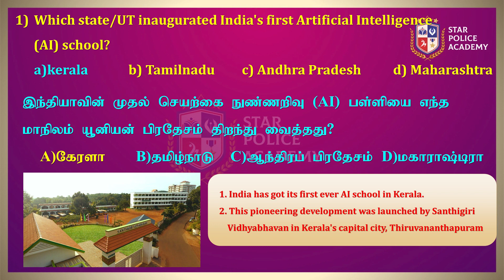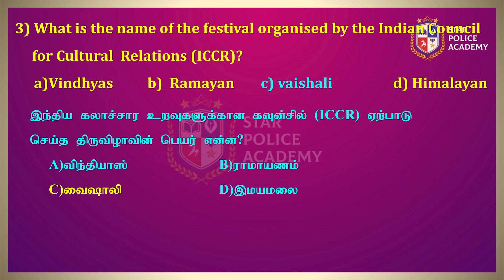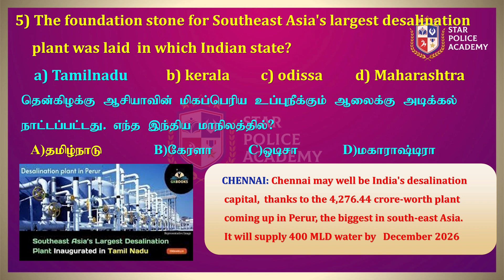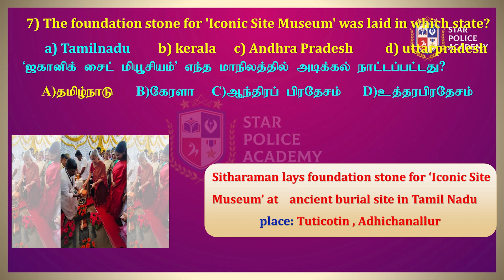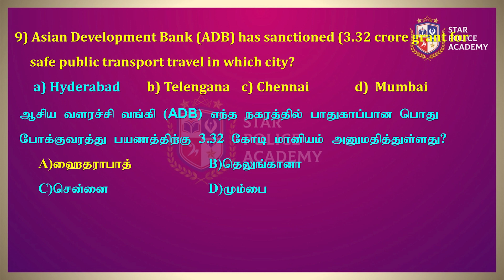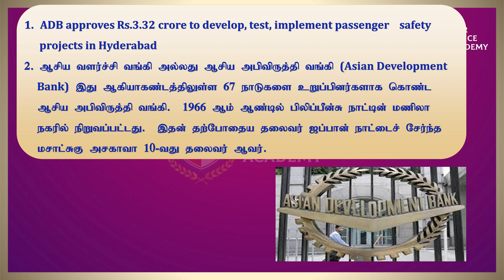Current affairs 📰 22.09.2023 | இன்றைய நிகழ்வுகள் | TNUSRB | SI 2023 | Star Police Academy-Vellore